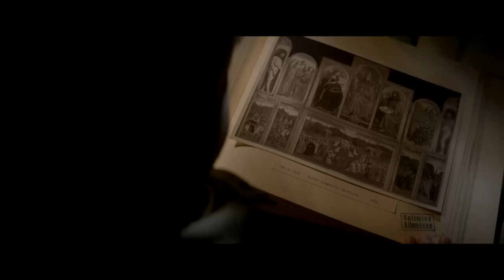Monuments Men - Official Trailer #2 - In Theaters 2/7/14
Release Date: 7 February 2014 (United States)
Based on the true story of the greatest treasure hunt in history, The Monuments Men is an action drama focusing on seven over-the-hill, out-of-shape museum directors, artists, architects, curators, and art historians who went to the front lines of WWII to rescue the world’s artistic masterpieces from Nazi thieves and return them to their rightful owners.  With the art hidden behind enemy lines, how could these guys hope to succeed?  But as the Monuments Men found themselves in a race against time to avoid the destruction of 1000 years of culture, they would risk their lives to protect and defend mankind’s greatest achievements.

Genre: Adventure / Comedy / War
Cast: George Clooney, Matt Damon, Bill Murray, John Goodman,
Director: George Clooney
Writers: George Clooney & Grant Heslov